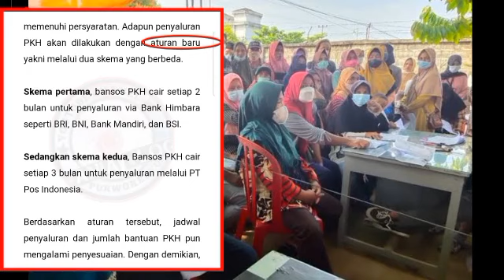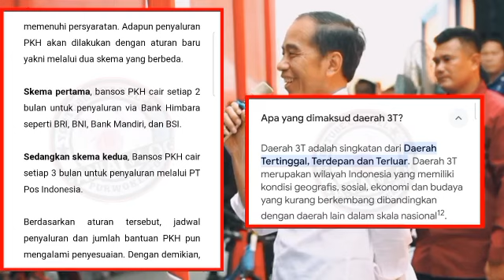WAJIB TAHU INILAH CALON PENERIMA PKH & BPNT YANG FIX CAIR TAHAP 1 TAHUN 2024 BESOK SIMAK